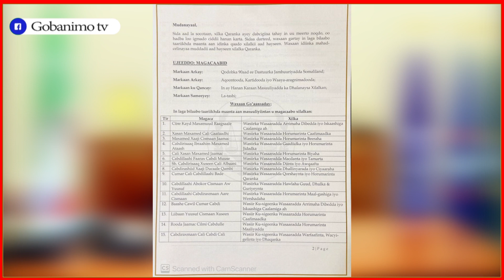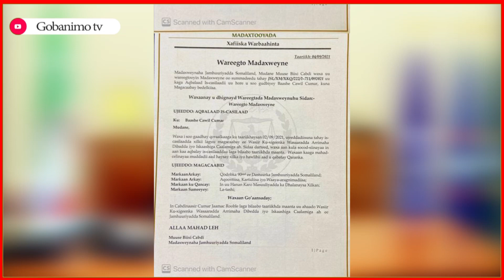Madaxweynaha Somaliland Oo Aqbalay Iscasilaada Amb Baashe Cawil iyo Sababta uu isku Casilay